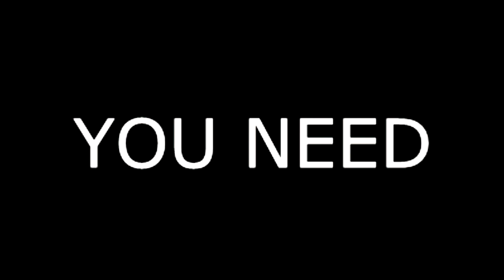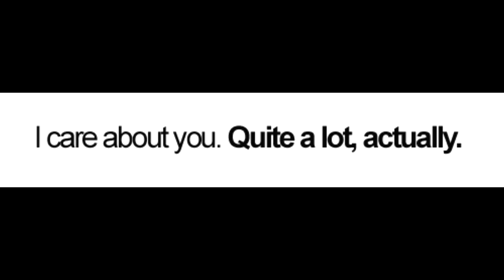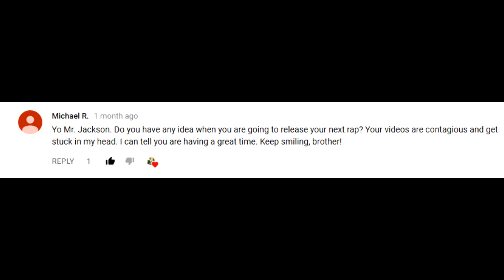Get ROCK HARD ARMS! | All-Natty Skylar Jackson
Natural Bodybuilding! How to get bigger arms, biceps, triceps! All-Natty Skylar Jackson!

QUESTIONS I ANSWER
"How do I get rock hard biceps?"
"What are some great bicep workouts?"
"How do I build muscles in my arms?"
"How do I get bigger arms?"
"How can I get rock hard arms like a Geodude"?

QUESTIONS I WILL NOT ANSWER
"What is a Geodude?"
"Who is Geodude?"